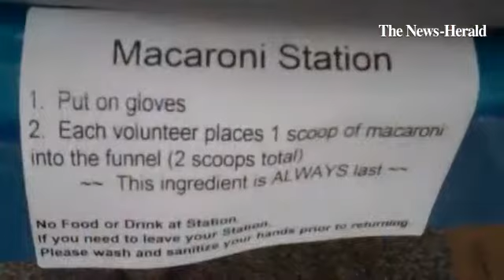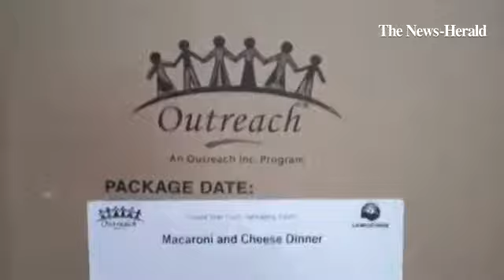More than 200 volunteers assemble packages of macaroni and cheese to help fill Geauga County Food Pa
More than 200 volunteers assemble packages of macaroni and cheese to help fill Geauga County Food Pantries. The endeavor was spearheaded by United Way Services of Geauga County.

By: Jean Bonchak - I'm a reporter for The News-Herald covering all types of features in the Greater Cleveland area as well as  education in Geauga County and parts of Lake and Cuyahoga counties.